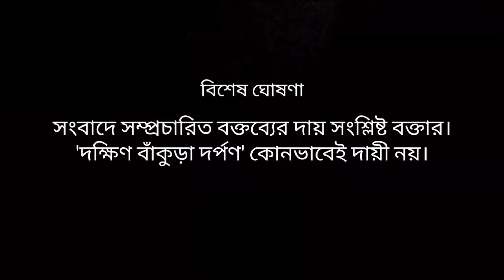'রাজধর্ম পালন করুন', রাজ্যকে বললেন ডাঃ মানস গুমটা